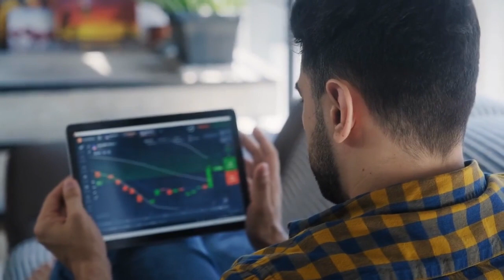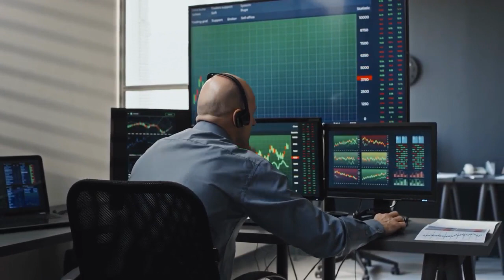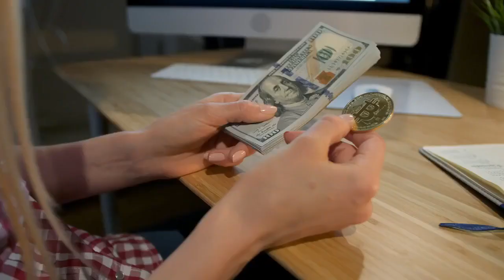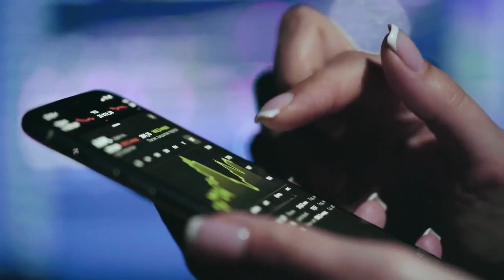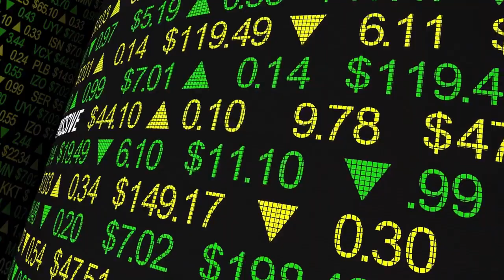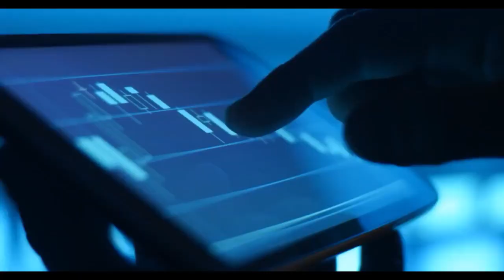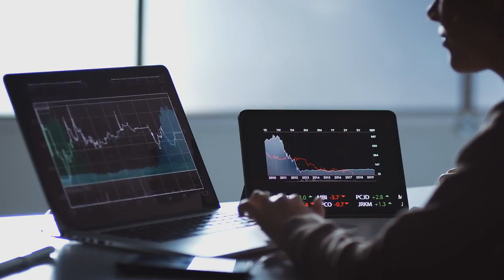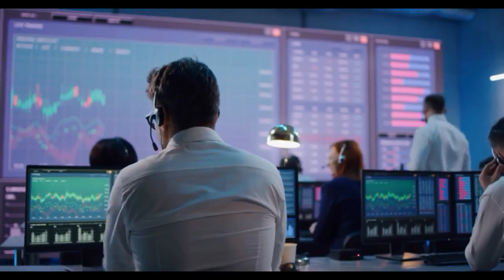AMC STOCK UPDATE : FINALLY! HIDDEN DATA SUGGEST MASSIVE PRICE UPGRADE IS COMING FOR AMC STOCK